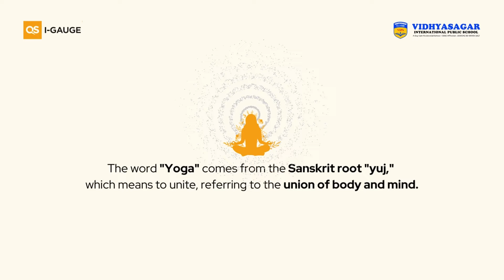Vidhyasagar International School, Tiruppur Yoga Day QS I-GAUGE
We commend Vidhyasagar International School, Tiruppur for their enthusiastic engagement in the Yoga Day Campaign. Their commitment to fostering health, wellness, and mindfulness in their community is truly admirable. We extend our heartfelt gratitude to the dedicated educators and supportive staff who have encouraged the students to engage actively in this important initiative. On this International Yoga Day, let us collectively honor this important occasion by embracing the core tenets of Yoga and advocating holistic well-being.